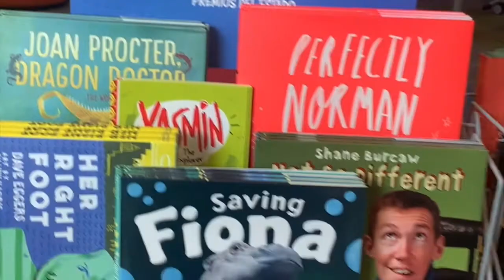Field's Fall Follett Book Fair 2019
Check out a quick preview of Field's Fall Book Fair! :)